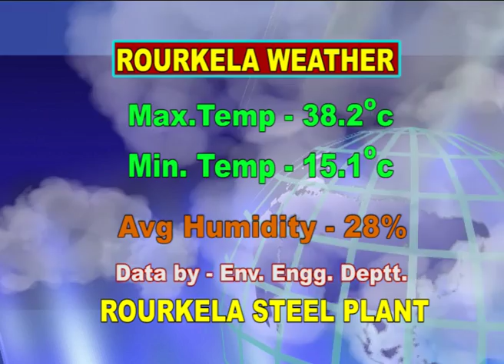ENGLISH NEWS ON DT 01/ 3/ 2017